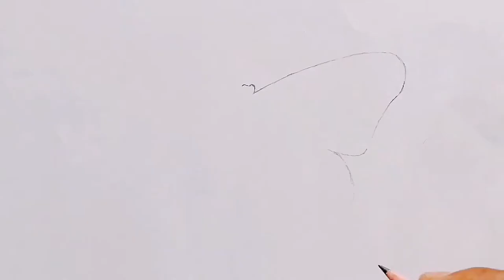How to Draw a Monarch Butterfly drawing With color Step by step || Time lapse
In this tutorial, you could find the Colored butterfly drawing in a pleasant way you could try to draw.

Do you interested in more animals drawing tutorials then click the link of the playlist given below.

Easydrawingclub - It provides you with marvelous drawing techniques with each step towards your sketch
Follow easy drawing club-

Topic covered:-
butterfly drawing
butterfly
monarch butterfly
drawing a butterfly

About-  The information is given in easydrawingclub.com  is purely based on a simple sketch or painting videos available on youtube, where kids and professionals can learn sketches, portraits, and drawings.